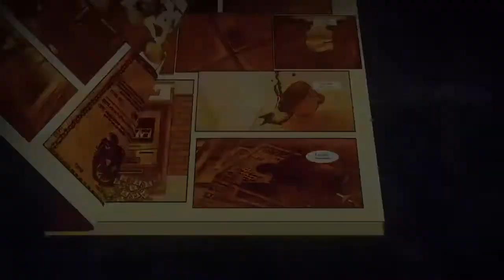Pare-choc contre pare-choc et ... BOUM - Rav Ra'hamim Ankry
La Torah, c'est pas seulement à la synagogue.
Tous les cas de la vie quotidienne, bons plans ou galères, y sont traités.
Et agir conformément à la parole de D.ieu, c'est de toute façon opter la bénédiction ...